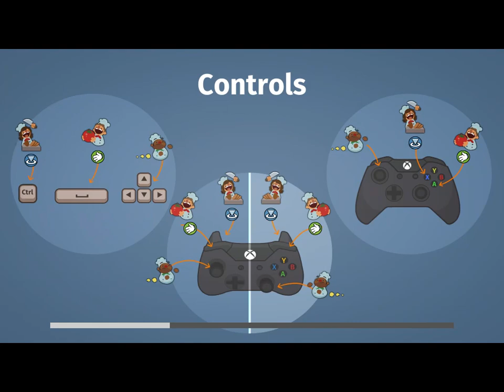OVERCOOKED Walkthrough Gameplay Part 1 No Commentary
Overcooked Walkthrough Gameplay Part 1.